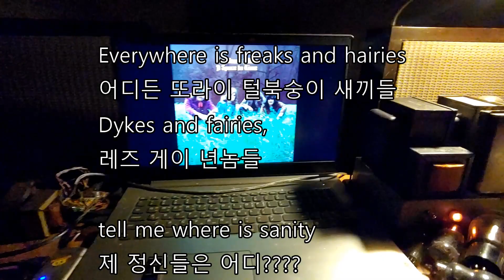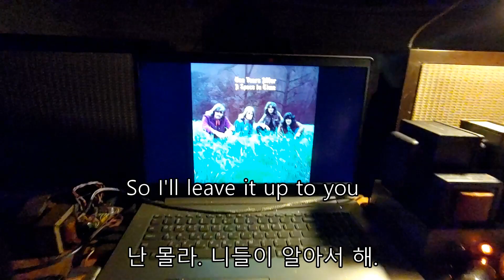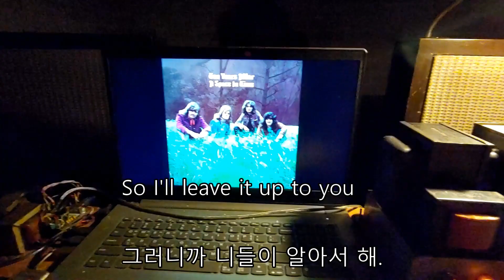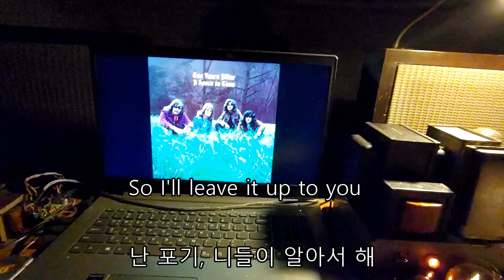I'd Love To Change The World - Ten Years After